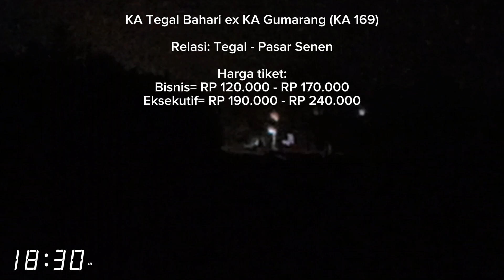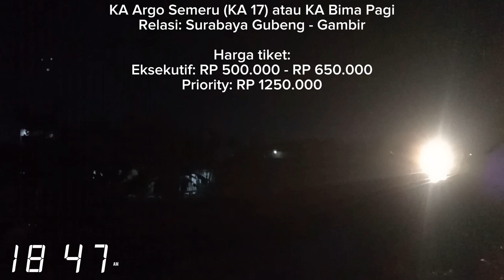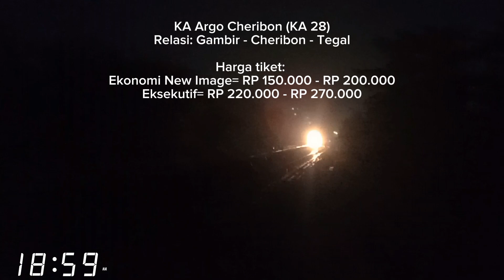HUNTING DI STASIUN TERSIBUK DI MALAM HARI DAN BERTEMU DENGAN MASINIS RAMAH DAOP 2 PURWAKARTA